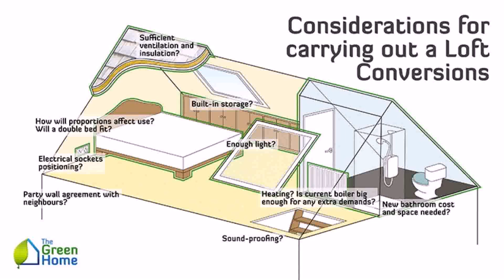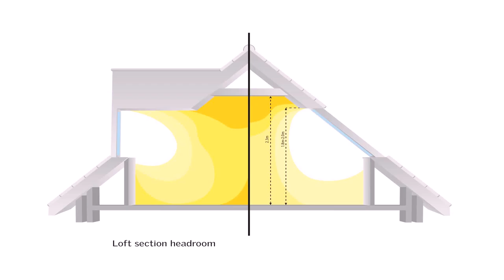Bungalow Loft Conversion Rules (see description)